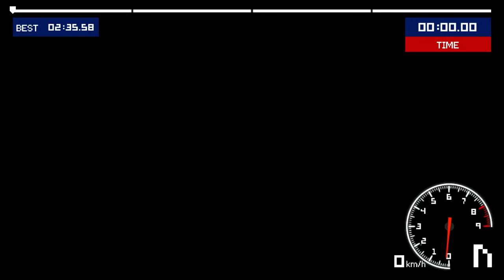Old School Rally Demo Gameplay - Peugeot 206 WRC Lionne D26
This video will look at the demo gameplay of Old School Rally for the PC.

You can also checkout this podcast series I'm working with that dives more into my gaming background & experiences: ✅